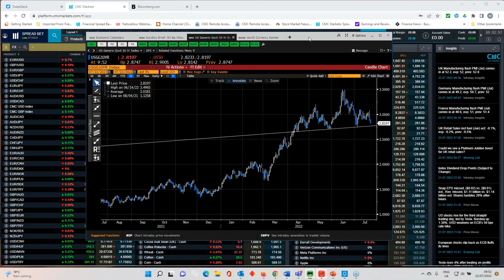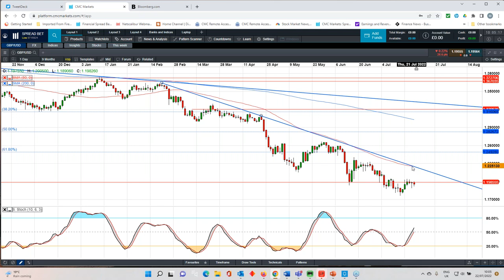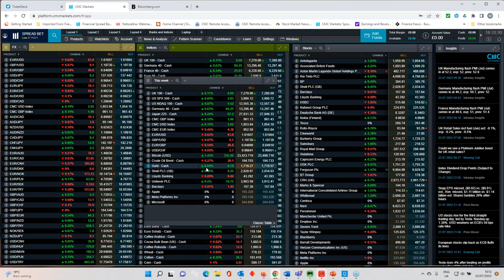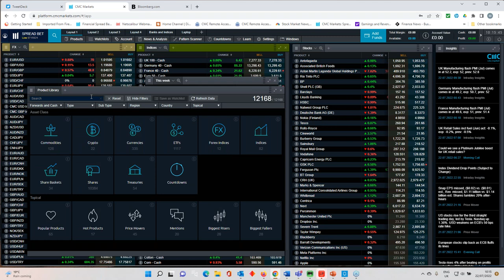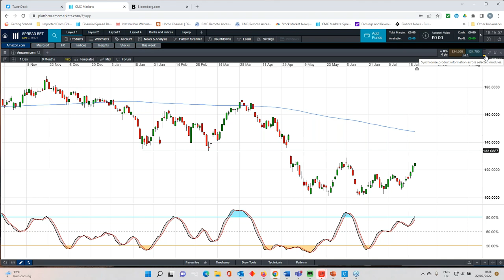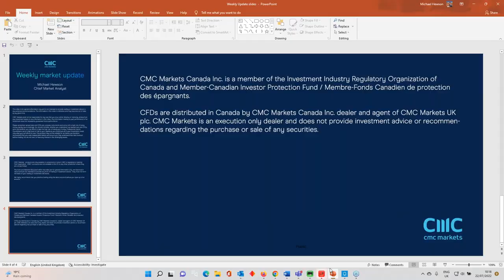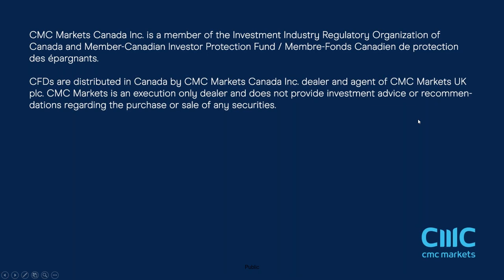The Week Ahead: Fed rate decision; US Q2 GDP; UK banks' Q2 results - w/c 25 July 2022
In this week's video, Michael discusses:
- the ECB's rate hike
- the Federal Reserve's upcoming interest rate decision
- US Q2 GDP
- imminent earnings updates from Lloyds, NatWest, Barclays, and tech giants Apple and Microsoft